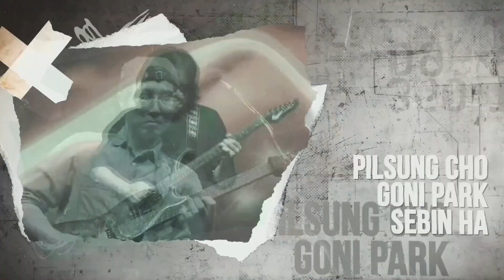골든핑거 기타페스티벌 2021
📌 골든핑거 기타 페스티벌 온택트 2021 공연실황 VOD 공개 !!!📌
골든핑거 기타 페스티벌 온택트 2021 은 ‘아주 오래된 연인들’, ‘신인류의 사랑’ 등 수많은 명곡을 가진 밴드 015B의 기타리스트 장호일, 전 YB멤버이자 현 YBY그룹 기타리스트 유병열, 이승철을 비롯해 김경호・서문탁・비・휘성 등 수많은 아티스트들과 함께 앨범 활동 및 공연 활동을 해오고 있는 박창곤, 밴드 예레미 리더 조필성, 국내 유일의 네오클 하드록밴드 지하드 리더 박영수, 밴드 네미시스 리더 하세빈, 서울전자음악단을 이끌고 있는 신윤철, 하우스밴드로 YB컨템포러리 그룹의 연주자들까지의 화려한 라인업으로 뭉쳐진 기타페스티벌 온라인 비대면 공연이다. 특히 최근 성황리에 마무리 된 JTBC 슈퍼밴드2에서 발군의 기량을 보여준 황린과 김진산, 캐넌 변주곡 영상으로 유튜브 1억뷰 이상의 인기를 끌었던 해외파 기타리스트 임정현, 소년 기타 신동 양태환, 어쿠스틱 핑거스타일 천상혁 등 12명의 무대가 다채롭게 펼쳐진다.

장호일, 박창곤, 신윤철, 임정현, 황린, 천상혁

유병열, 조필성, 박영수, 하세빈, 양태환, 김진산